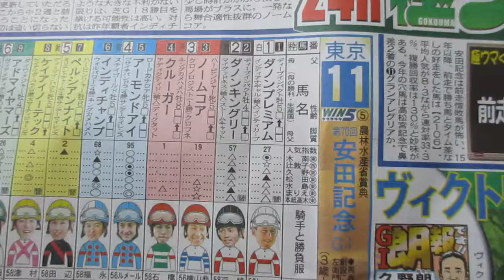【JRA中央競馬】東京１１レースの馬連ボックスの予想！【G1安田記念！】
JRAネットで馬券を購入！

飛虎正十郎流の競馬の馬連予想のポイント

※　JRA競馬の利益の一部フジテレビの利益になってますので

１　先行、
２　逃げ
２　差し
４　追込み

距離が１８００～３２００メートルなどの長い場合について

１　先行、
２　差し
３　追込み
３　逃げ

１　一杯
２　強め
３　馬なり